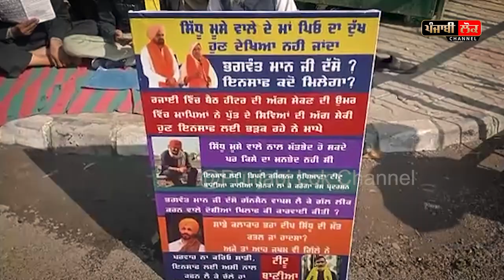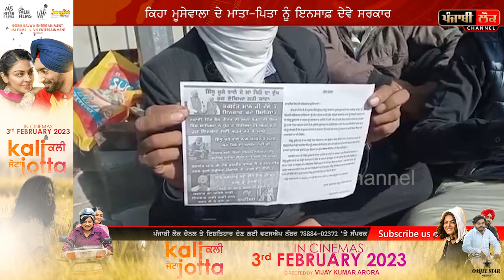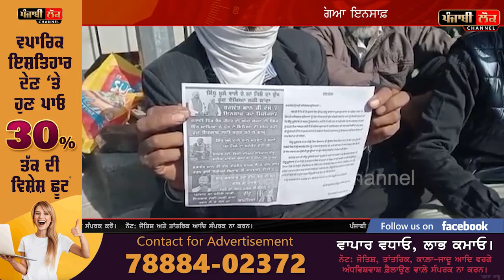ਮੂਸੇਵਾਲਾ ਦੇ ਮਾਪਿਆਂ ਨੂੰ ਇਨਸਾਫ਼ ਲਈ ਤੜਫਦੇ ਦੇਖ ਭੜਕਿਆ ਟੀਟੂ ਬਾਣੀਆ